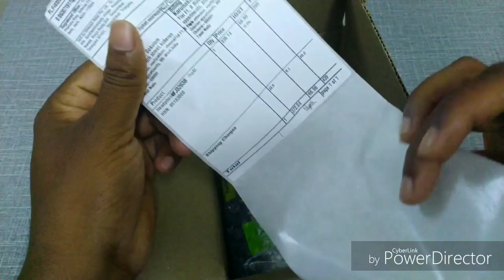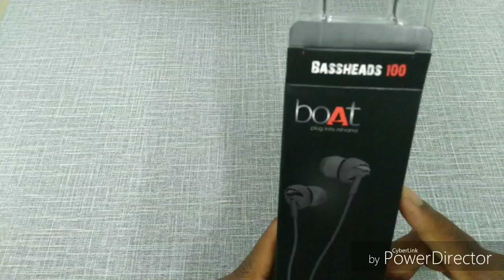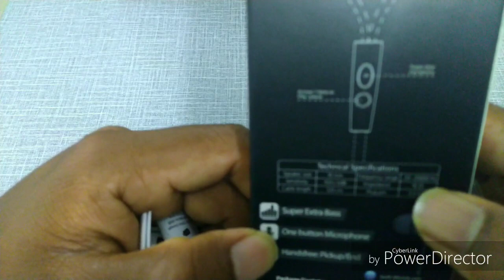boAt Headphone Unboxing and Review in-Tamil-Techkaruna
This is the unboxing video of boAt Headphone. This is my personal experience about this headphone and here i have provided the link to purchase.